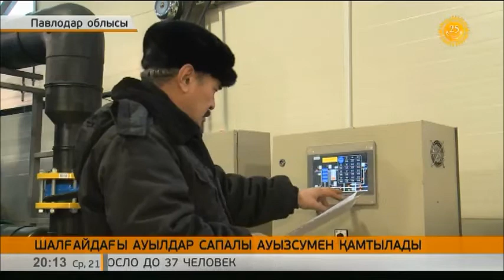Павлодар облысында Беловод су станциясының құрылысы аяқталды